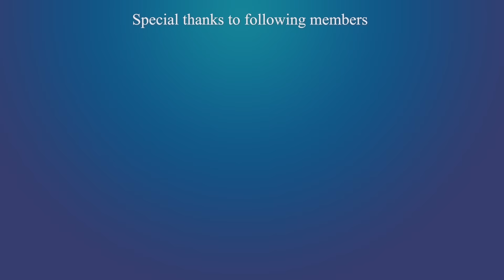Tomb Raider 3 Custom Level - The Forgotten Monastery Walkthrough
Tomb Raider Level Editor (TRLE) - The Forgotten Monastery Walkthrough

Level By : JimmyBeon

Story
    Join Lara on a secret adventure in Japan's darkest mountains, as she tries to uncover the mysteries surrounding a monastery lost to its dark practices.
    Screams of creatures from earth's past are said to emanate from this evil place, and whatever it is, only the famous Lara Croft can understand and defeat.

This game features Asian structures and some elements from Asia. Guess mostly referred from Japan. The whole gameplay is good. I like how we ascend and descend in a giant cavern? I am not sure. The overall light in that giant cavern is quite dark if your gamma is set 2 or 3. I rekcon it's because of the floor textures are in dark color? It may let some players lose directions easily. The enemies choose is quite interesting. I actually didn't expect to see Dinos throughout the temple. Making me wonder if they've occupied and dwelt in here for years or more. I love how Lara starts near the cliff of the mountain. The tent and campfire really gives a good vibes of how Lara starts her adventure this time. Okay, this game is decent. Looking forward to see another adventure from the author 😀

Seeking List :

Level 0 - Lara's Sweet Home 0:00
1:52 Garden Key
4:43 Pistols
7:48 Map of Potential Artefacts

Level 1 - Monastery of Kurayami 8:53
11:56 Shotgun
15:31 Secret #1
18:36 Akuma Key
20:13 Secret #2 - Uzis
21:51 Akuma Key
23:27 Secret #3 - MP5
27:38 Secret #4
31:09 Tenshi Key
35:00 Explorer Warning Note
35:23 Jin Key
37:14 Secret #5
38:30 Secret #6 - Rocket Launcher

Level 2 - Labyrinth of Acolytes 40:02
40:58 Secret #7
42:08 Secret #8
46:04 Secret #9 - Desert Eagle
47:24 Secret #10 - Grenade launcher

Follow Lara's step and witness how she elimintates those evil power!